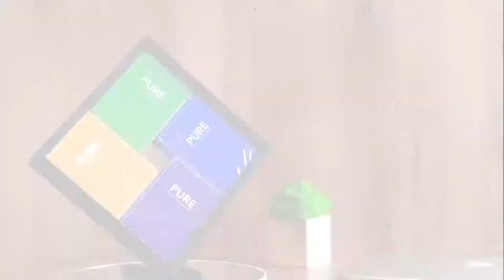Diamond Display by EB - Trailer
This is our first playing cards display created and it's 3D printed!